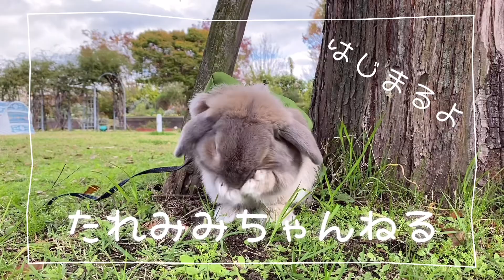サッカー中に本能のままに新技を繰り出すうさぎさん【ホーランドロップ】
たれみみうさぎのせきとちゃん、今日も大好きなサッカーに夢中です。なにやら新しいことができるようになったみたいですよ？

◆たれみみちゃんねる（taremimichannel）へようこそ！◆

【ライブ　せきとのうさぎ部屋】
★毎日17:00～24:00　生放送でうさぎの様子を配信中

せきとちゃんの「今」をプチ動画と写真でアップしてます

いろんな表情を写真で見られるよ！

・VLLO